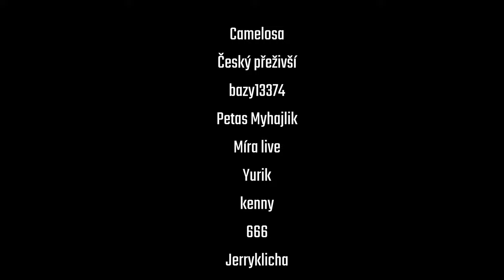Jak přežít v DayZ pod vodou? | Potápění s Admirals Diving modem | DayZ CZ/SK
Ponořte se do neprozkoumaných vod DeerIsle a Livonie s modem Admirals Diving v DayZ! 🌊 Toto video představuje vzrušující možnosti podvodního průzkumu, včetně boje PvP a strategií skrývání kořisti. Objevte, jak potápěčské vybavení - od kyslíkových lahví po potápěčské obleky - promění vaše taktiky přežití. Přidejte se k nám na českém HARD PVE serveru DeerIsle pro nezapomenutelné potápěčské dobrodružství. 🦈

👉 Co uvnitř najdete:

Úvod do modu Admirals Diving: Prozkoumejte nové hloubky v DayZ.
Průvodce vybavením: Jak najít a používat potápěčské vybavení.
Zvýraznění serveru: Pohled na český HARD PVE server DeerIsle.
Podvodní průzkum: Vraky lodí, žraloci a tajná kořist.
Tipy pro hru: Navigace v podvodních výzvách.
Komunita a vliv moddingu: Role modů v evoluci DayZ.
🎮 Připojte se k našemu potápění:

Admin serveru: Skippy (kontaktní informace a odkaz na Discord níže).
Objevte krásu a nebezpečí podvodního DayZ.
Sdílejte své příběhy a tipy k potápění v komentářích!
🔄 Zůstaňte v obraze:

Dejte like, odebírejte a aktivujte zvoneček pro další dobrodružství a představení modů v DayZ.
Sledujte nás na sociálních médiích pro aktualizace a diskuse komunity.

🎮📘SERVER z videa:
CZ/SK Lost humanity HARD PVE |HELIS|Cars|Monsters|Dungeon|Treas
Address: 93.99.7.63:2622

Líbilo se ti video? Hitni 👍LIKE! Díky!
Chceš se stát 🤝členem 👥komunity DayZ nadšenců a zároveň podpořit mou tvorbu? Staň se členem mého kanálu a naplno užívej exkluzivní výhody nad ostatními již od 14,90,-Kč🤯😱!!
❤️Líbilo se ti toto video, nebo ti některé z mých videí pomohlo a chtěl by jsi podpořit moji tvorbu? 💙Můžeš zde nwbo klikni na tlačítko Super díky!
Jsi 🛡️admin nebo tě jen zajímá 🖥️PC nebo 🎮konzolový modding hry DayZ? Připoj se na tento Discord a pojď s ostatními budovat komunitu
🗨️Pokud máš nějaký dotaz, napiš mi dolů do komentářů, pokud to bude v mých silách, pokusím se odpovědět.
🔴🖥️Na dotazy rovněž odpovím v mém živém vysílání, snažím se streamovat nejméně každý pátek večer, když to vyjde i vícekrát za týden viz chystané přenosy v záložce "Živě".

⏲️Time bookmarks (chapters):
00:00 Úvod
00:43 Potápěčské vybavení
01:13 Kompresor
01:23 Podvodní kořist
02:04 Potápění/plavání pod vodou – mokrá cesta
07:38 Shark - Shark mod od HunterZ
08:08 Potápění suchou cestou
08:59 Střelba pod vodou
09:52 Hledání podvodní kořisti
10:26 O serveru LOST HUMANITY
11:45 Potápění v Livonsku (Topolin)
13:32 Potápění na Livonia (Dambog - bunkr)
15:07 Závěr